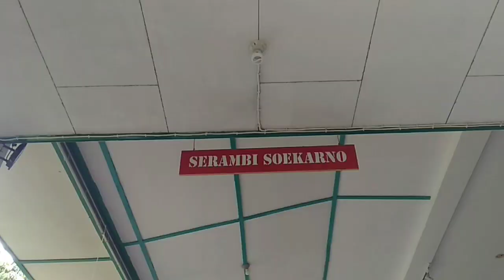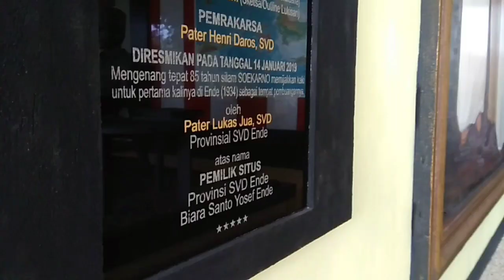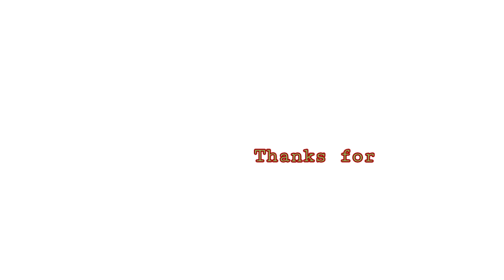Serambi SOEKARNO - St. Joseph Ende Province